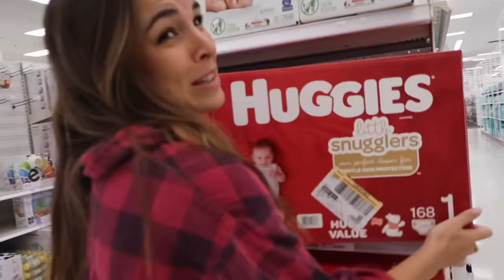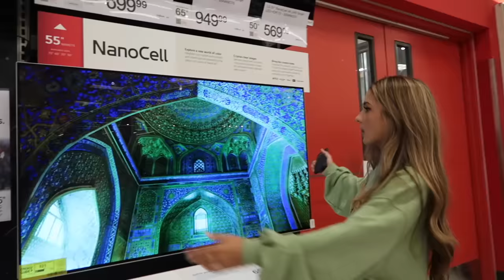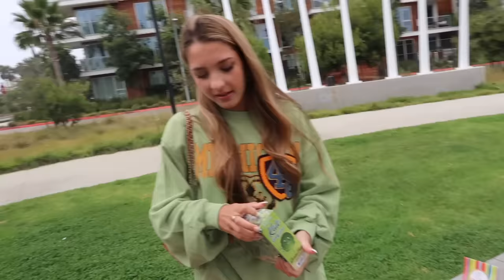BUYING EVERYTHING IN ONE COLOR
My best friends and I each picked a color and went shopping for only that color throughout the whole day...I spent way too much money. I'm not even sure what we're going to do with another suitcase, a tree, and dog food, but I guess we'll figure it out. What would you buy?